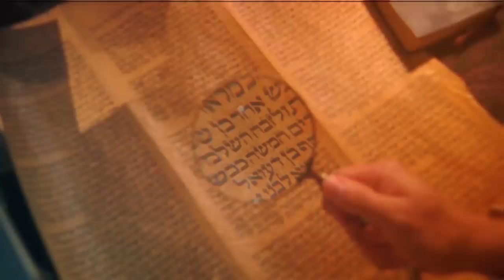It's Not About the 5% You See. It's About the 95% You DON'T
Sarah-Jane Biggart says it's not about the 5% you can see; it's about the 95% you don't...

Imagine having access…

Seeing Beyond is a practical guide to interacting with the unseen Kingdom of God. Not only are you invited, but Holy Spirit will open the door and walk you in!

The unseen spiritual dimension was meant to be yours from the beginning! Sarah-Jane Biggart, co-host of Power Hour, operates as a seer prophet, and her new book intends to help you take your first steps.

Namely—
• Enter the spirit realm as a citizen of Heaven
• Cultivate intimacy and encounters
• Commune with God and His angelic realm
• Release revelation and a seer’s lifestyle
• Close doors to demonic influences

The natural realm was never meant to be a hindrance to your spiritual eyes! You have restored dominion in Jesus! More than that, Sarah-Jane’s 3-CD/audio series, Experiencing God’s Secret Garden, introduces you to your own personal spiritual garden! Adam had one. Find yours when you enter His rest!